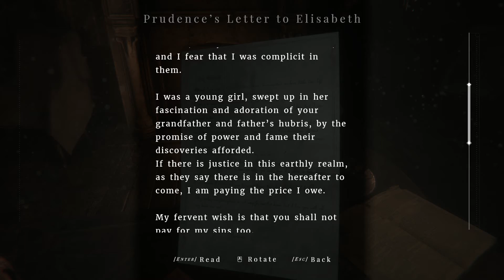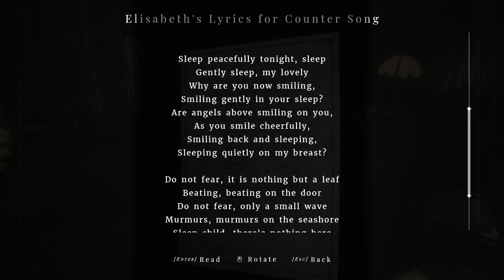Maid of Sker Gameplay Part 7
Maid of Sker is a first-person survival horror, set in a remote hotel with a gory and macabre history from British folklore. Brave the nightmares of the Quiet Ones. Do not panic…don’t even breathe!

You want to I play your Nice Game?